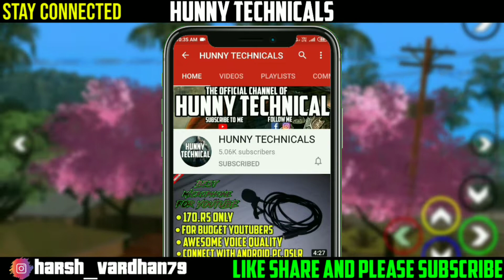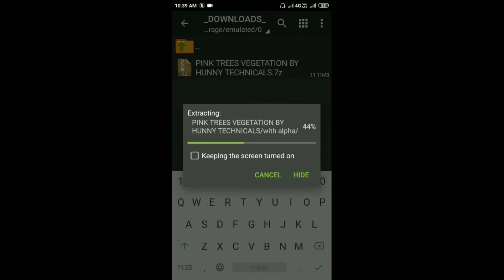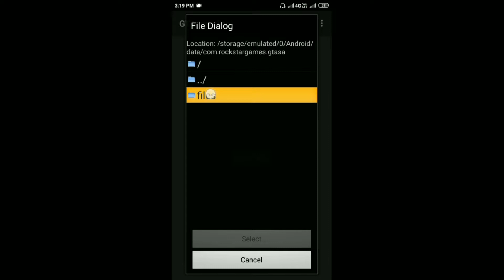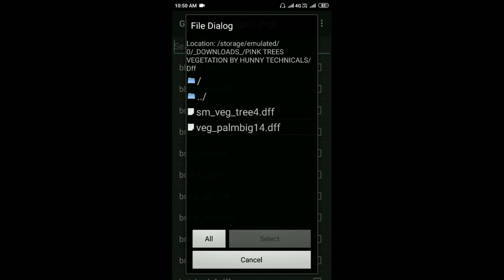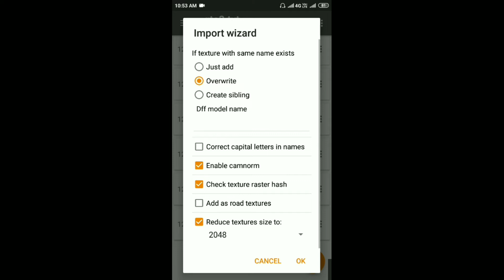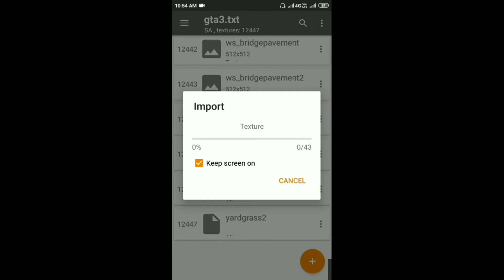[11MB] Pink Trees Vegetation For GTA SA Android | Hd Trees For GTA SA Android | HUNNY TECHNICALS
Hello Friends 👋 My Name Is Harsh Vardhan Today I Am Going To Show You [11MB] Pink Trees Vegetation For GTA SA Android | Hd Trees For GTA SA Android | HUNNY TECHNICALS
NOTE :- DONT SKIP THIS VIDEO

ZArchiver :- Playstore

GTA Img Tool :- Playstore

Txd Tool :- Playstore